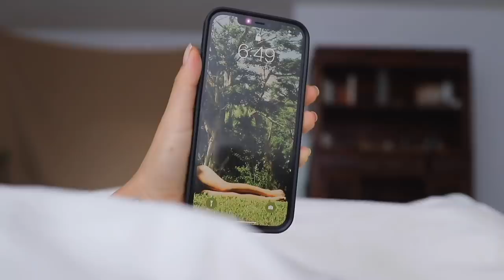What I Eat in a Day To Feel Good | delicious & easy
Here is a peek into what I eat on a random day, just an example of what makes me body feel good!
I don't really crave sugar that much and felt so nourished after today but I know not everyone would feel the same way so just honor your body love. heh.

I have been meditating deeper before and after every meal, taking deep breaths into my tummy and checking in with my energetic state before eating, Also continuing to bring awareness to what things digest easiest in my body. A lot of days I eat really simple whole foods but every now and then I crave nostalgic meals like this! Allowing myself to enjoy foods I crave is definitely an important part of my healing right now while making my body still feels good after.

TIMESTAMPS
0:00 - 0:13 Intro
0:13 - 0:52 Morning Practice
0:52 - 2:40 Prayers
2:40 - 3:26 Juicy Juice
3:26 - 5:07 Get Ready With Me
5:07 - 5:55 Breakfast
5:55 - 14:53 Radical Self Love Chat
14:55 - 15:50 Lunch
15:55- 16:39 Bloating
16:39 -  16:52 Vibing
16:52 - 18:52 Dinner
18:52 - 20:13 Outro

- MY EQUIPMENT -
Canon 5D mark IV with sigma 24-70mm art lens
Manfrotto Tripod
Studio Essentials LED ring light

Big Love,
xx